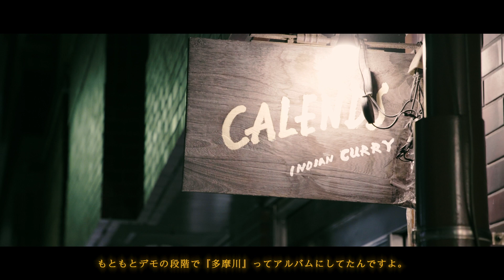【vol.2ミュージシャン betcover!!ヤナセジロウ＠調布、多摩川】ナイト・ホークス (Nighthawks)〜アーティストと歩く夜の街〜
「ナイト・ホークス (Nighthawks)〜アーティストと歩く夜の街〜 」は、役者、ミュージシャン、アーティストの方々から毎回1名をゲストに迎え、彼らと一緒に東京の夜を散歩しながら、いろんな側面を紹介していく連載です。
ーー

2回目のゲストはミュージシャンbetcover!!のヤナセジロウさん。2020年7月1日にbetcover!!のニュー・アルバム『告白』の発売を控えています。

彼がゆかりの場所として選んだのは生まれ育った街「調布」エリア。駅前から散歩するように街を周遊してもらいながら、インタビューを行いました。聞けば聞くほど愛憎混じった街への思いが溢れます。お気に入りのスポットを訪れながら、彼が口にした言葉、そして創作活動にまつわる意外なエピソードとは？

寒空の下行った1stフルアルバム『中学生』より“異星人”、2nd EP『サンダーボルトチェーンソー』“平和の大使”弾き語りにも要注目！

02:06 平和の大使＠調布百軒街
04:31  異星人＠多摩川
ーー
00:35 街の第一印象・アイデンティティについて
01:14 創作活動と街とのつながり
02:06 平和の大使＠調布百軒街
03:26　多摩川から見た都市部への印象
06:14 この街を一言で表すなら？
07:01 この街の今後について思うこと

動画を観たご感想は、コメントへ！

次回のゲストはアーティストのeryさん。一緒に夜の渋谷・原宿を巡ります！
是非、次回もお楽しみに！

動画撮影・編集 / 濱田明日也 企画ディレクション・インタビュー /冨手公嘉 スチール撮影 / 信岡麻美　アシスタント / 益田脩也　撮影協力 / タイムマシーン